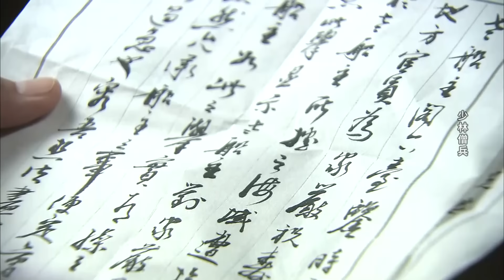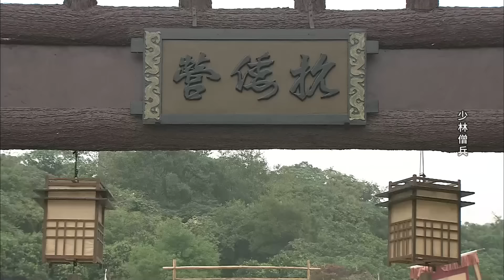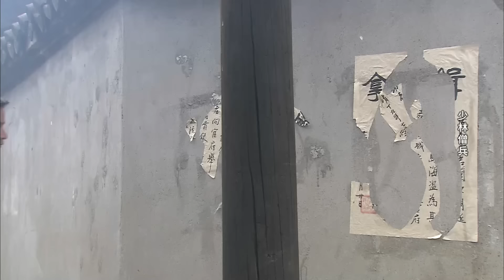[Multi Sub] The Shaolin Warriors EP.14 Yuewen learns why Ruolan's father was wanted by authorities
【Synopsis】During the Jiajing era of the Ming Dynasty, Japanese pirates were rampant along China's southeastern coastline. Treacherous prime minister Yan Song monopolized the court politics, neglecting to resist the pirates. Although General Qi Jiguang was determined to serve his country, he found himself powerless in the face of difficulties. In the slaughter by the Japanese pirates, the young Yuekong lost his mother. The Big-foot Monk saved and took him to the Shaolin Temple, where he became best friends with Yuewen. Fifteen years later, Yuekong came to the Sea Sacrificial Ceremony and encountered the Japanese girl Hideko, who fell in love with him. Under Abbot's order, Yuewen and Yuekong went to the front line to train soldiers for Qi Jiguang, and what awaited them was not only drastic changes in their lives but also tests of life and death.

【Starring】Sammo Hung, Hung Tin-Chiu, Li Mingshun, Li Man, Cui Lin, Chen Zhihui, Cui Peng